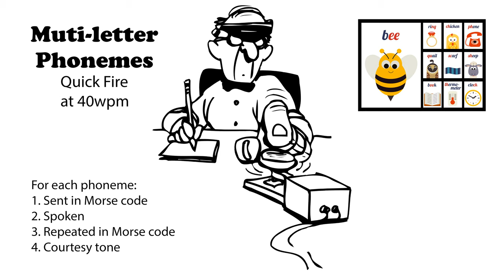Multi-letter Phonemes Quick Fire 40wpm